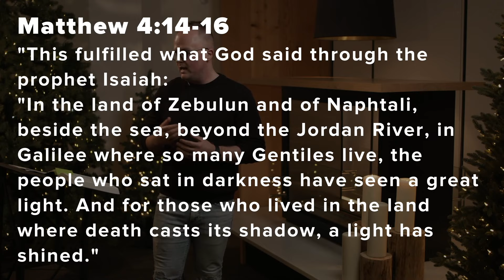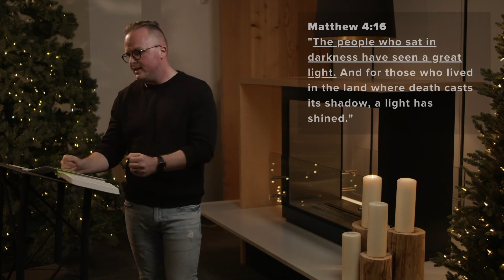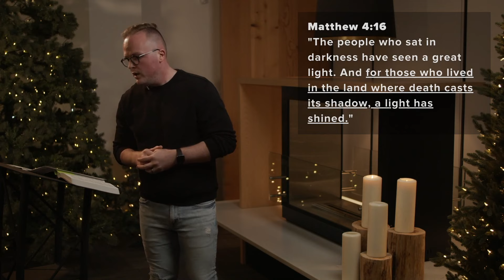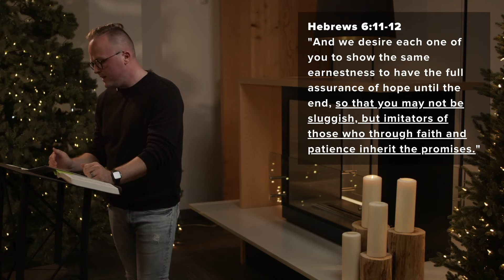We Have Seen A Great Light | Week 1 | Mike Perks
Christmas Eve Service Dec 24 - 5pm, 6pm & 8:30pm

Poinsettia Pick-up: Sunday Dec 20th 6-8pm

Join our “Hello from CRCF” text community